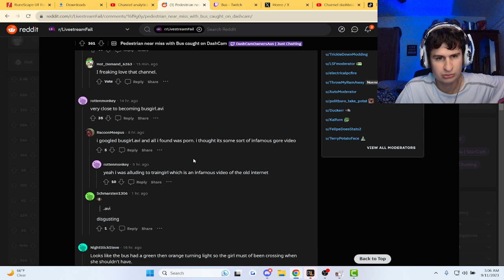This could have been tragic